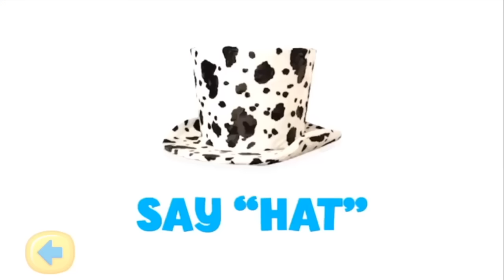Teletubbies | Pop Bubbles Game And Tubby Talk | Teletubbies Play Time Game Play